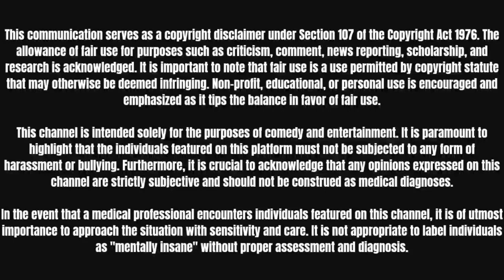YouTuber Holds Hostage on a YouTube Live Stream